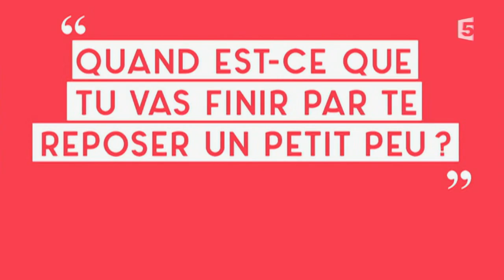Jean-Michel Ribes balance - C à vous - 09/10/2015